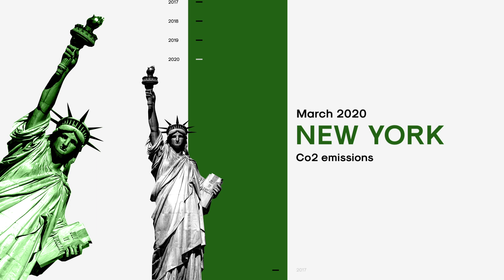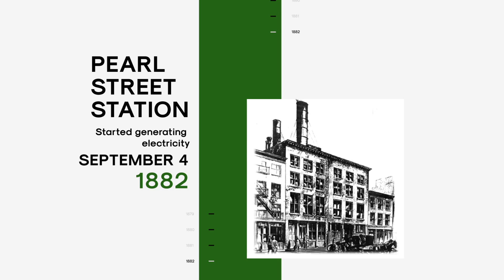COP26 - Climate and Coronavirus: A tale of two cities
As world leaders at the COP26 summit in Glasgwo discuss solutions to the climate change crisis, why not look at what effect the coronavirus pandemic had on our emissions...

So... Coronavirus has at least helped tackle climate change, right?
Reduced emissions, cleaned the air we breathe? At least temporarily?
Well, yes - and not quite.

The world's big cities - London, New York, Paris, Moscow, Delhi, Beijing - were all expected to report huge reductions in carbon dioxide levels.

Some did - but some didn't.

For the second part in our series, Climate and Coronavirus, we compare Paris and New York; each tackling a similar problem, each in a similar lockdown, but with very different CO2 stories.